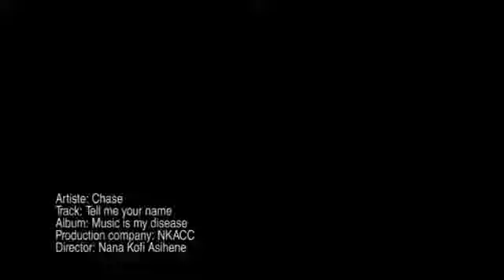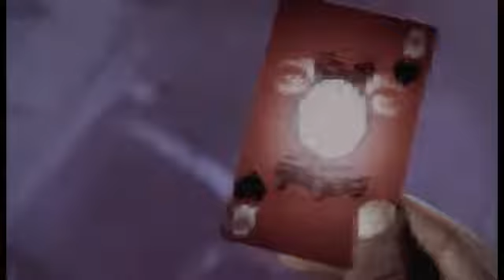Chase Ft Pae Dae Tell Me Your Name Official Video